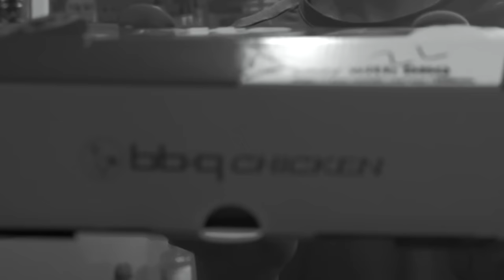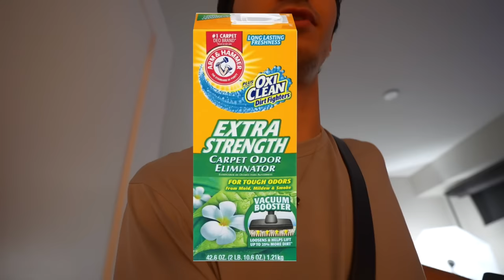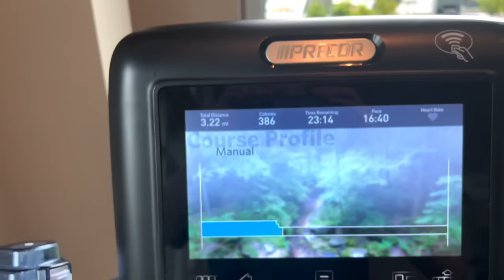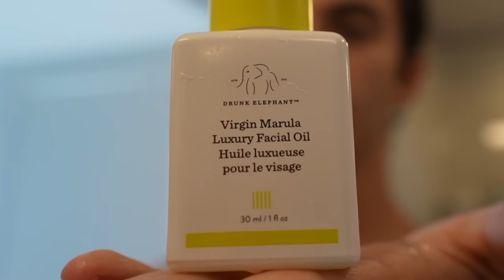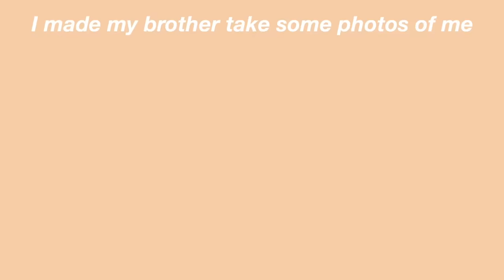i'm a fishy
rawr

k bye !